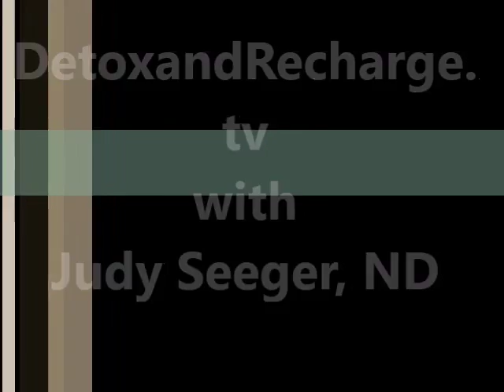How to Detox Your Body in 3 Simple Steps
Judy Seeger, ND has 3 simple steps so you know EXACTLY how to detox your body! You don't have to mess around when you have an expert guiding you along the way. Watch now